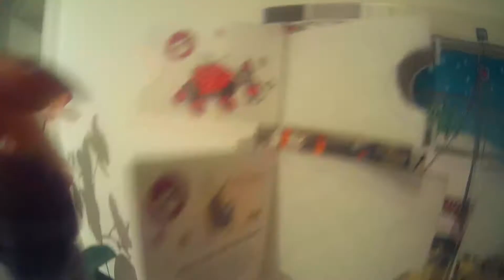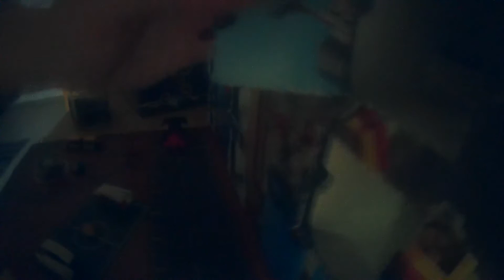VLOGMAS 12 (2018) I Eismaschine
BITTE HD! ;)

♥♥♥♥♥♥♥♥♥♥öffne mich♥♥♥♥♥♥♥♥♥♥

im Vlogmas vom 12.12. gibt es nicht viel. Aber ich hatte was leckeres im Lego Adventkalender :D
Viel Spaß! :)
Eure Mirja :*

WANN HABT IHR DAS LETZTE MAL MIT LEGO GEBAUT?

gefilmt mit der VTIN Action Kamera

Teilen meines Videos auf Facebook, Twitter oder anderen eurer Social Media Seiten ist selbstverständlich mehr als erlaubt!!! ;)